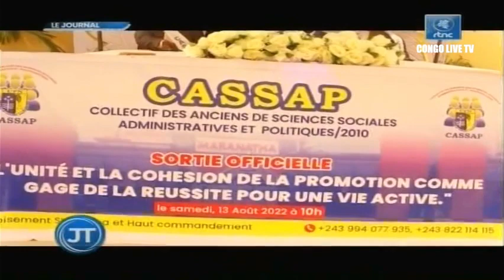🔴RDC : SUIVEZ LE GRAND JOURNAL DE CE DIMANCHE LE 14.08.2022 RTNC EDITION 13H30